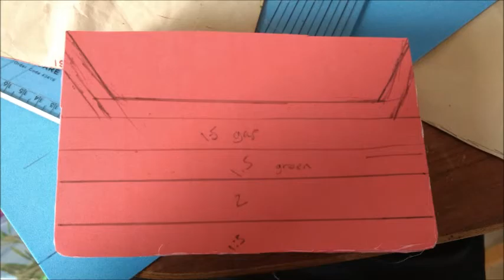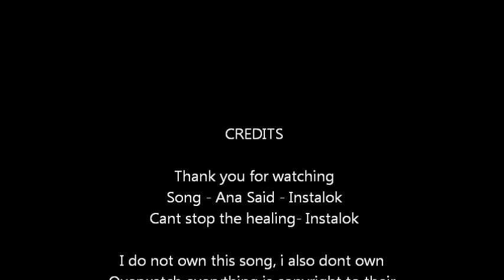How to - Ana Amari cosplay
This has been my latest project Ana Amari from the game Overwatch
it's taken 4 months and 10 days along with least 2 months side prep to build.
all the armour is made from EVA foam, and the costume itself is made from spandex fabric and polycotton's.

songs
Ana said - Instalok
Cant stop the healing - Instalok

I dont own overwatch thats copyright to blizzard , but thanks to both for making great games and music :)